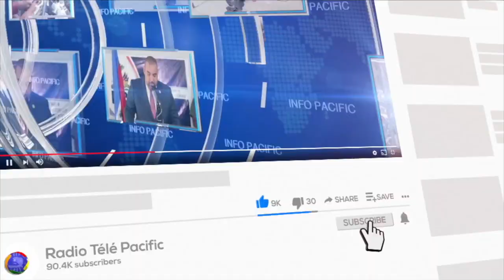Le Premier ministre Ariel Henry a déposé, dimanche, une gerbe de fleurs au MUPANAH.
INFO PACIFIC - 3 JANVIER 2023 - 7H -
Commémoration du 219e anniversaire de l'Indépendance nationale. Le Premier ministre Ariel Henry a déposé, dimanche, une gerbe de fleurs au MUPANAH. Il a encore déclaré que 2023 sera une année électorale et promis à cet effet de rétablir un climat sécuritaire sur le territoire avec ou sans l’aide des étrangers.